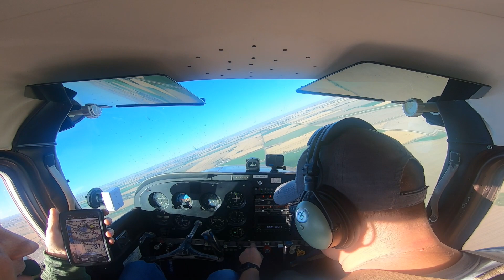Flying to ALASKA in a Cessna 172! (Episode 1)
Have you ever wondered what it would be like to fly a small airplane like a Cessna 172 from the lower 48 through Canada all the way to Alaska?  In this video, we begin the journey from Vinita Oklahoma and start the 3,700 mile journey to Palmer Alaska!